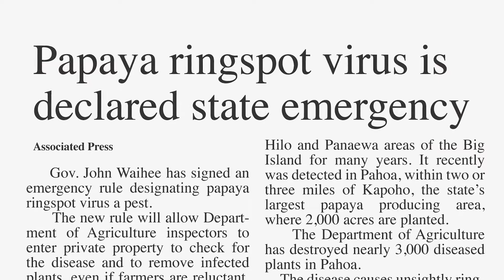Ken Kamiya on Emergence of Papaya Ringspot Virus in Hawaii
This is a clip from the film, Hawaii GMO Papaya: Real Solutions, Real Lives, produced by the Cornell Alliance in 2016.  In This excerpt, Papaya farmer Ken Kamiya discusses how he witnessed the emergence of papaya ringspot virus in Hawaii.